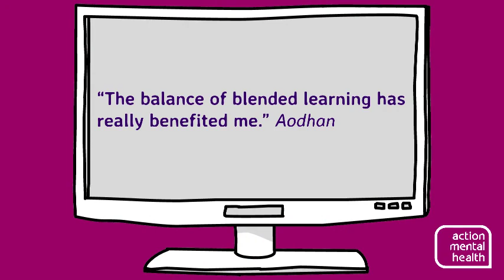Action Mental Health Impact Report 2020/2021 - Raising Awareness & Tackling Stigma